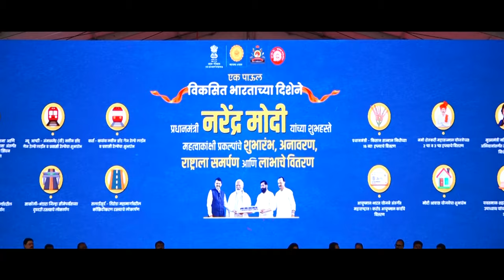मा. मोदिजींच्या हस्ते महिला सक्षमीकरणाची सुरुवात... | यवतमाळ